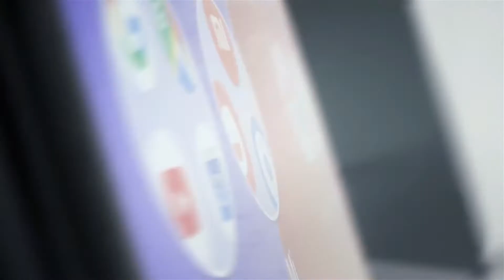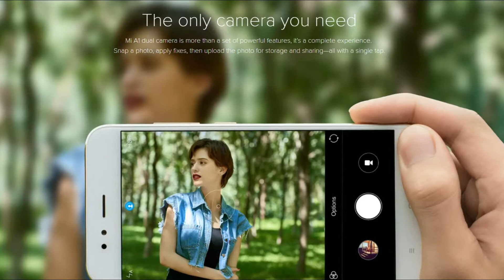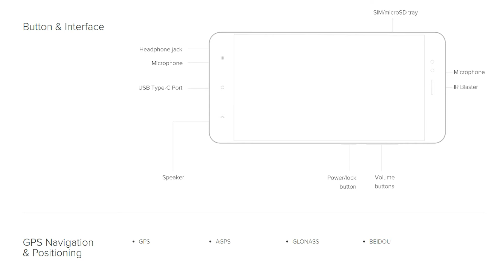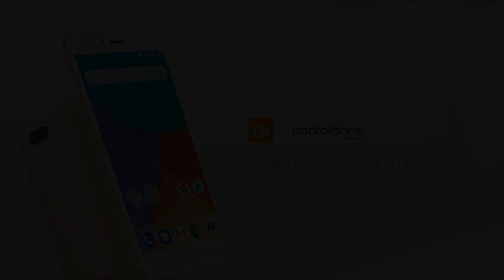Mi A1 Technical Overview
This video is a technical overview of Mi A1 - first pure android smartphone by Xaiomi,
hope you found it helpful,
Comment any Suggestions you think I should Improve in.
Comment topics you want me to work on.